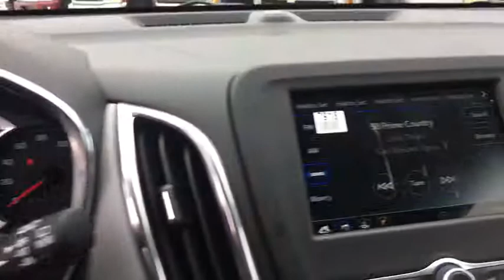2019 Chevrolet Equinox San Antonio, Houston, Austin, Dallas, Universal City, TX C191027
2019 Chevrolet Equinox

Gunn Chevrolet
12602 IH 35 North

2019 Chevrolet Equinox LT 26/32 City/Highway MPG It's all about the journey with the 2019 Chevrolet Equinox. The striking exterior of the Equinox features aerodynamic sculpting and signature LED daytime running lamps. And inside, theres plenty of space for you, your passengers and your stuff. Not to mention the dual-cockpit design features an integrated center stack, so everything is right within reach. If youve got your hands full, the available hands-free gesture liftgate opens with just the gentle kicking motion of your foot. Whats more, a programmable memory height can be set for easy reach or to accommodate areas with low ceilings. The 60/40 split-folding rear seats fold flat to create a generous 63.5 cu. ft. of cargo room, so theres no shortage of space. The Equinox offers a trio of powerful engines to choose from  1.5L turbo, 2.0L turbo and 1.6L turbo-diesel  so you can find one thats right for you. And not only that, fuel-saving stop/start technology comes standard on all three. Available switchable all-wheel drive also helps you travel more efficiently. The Equinox connects you to more than just the road with technology features, including an infotainment system, built-in Wi-Fi, Apple CarPlay and Android Auto compatibility, wireless charging, up to 6 USB ports, teen driver technology and myChevrolet app access. Youll also find a comprehensive suite of safety features such as low speed forward automatic braking, lane keep assist with lane departure warning, forward collision alert, front pedestrian braking, adaptive cruise control with camera, rear vision camera, rear cross traffic alert, rear park assist and lane change alert with blind zone alert.
LICENSE PLATE FRONT MOUNTING PACKAGE,STEERING WHEEL  LEATHER-WRAPPED 3-SPOKE,ENGINE  1.5L TURBO DOHC 4-CYLINDER  SIDI  VVT  (170 hp [127.0 kW] @ 5600 rpm  203 lb-ft of torque [275.0 N-m] @ 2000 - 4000 rpm) (STD),PACIFIC BLUE METALLIC,UNIVERSAL HOME REMOTE  includes garage door opener  programmable,CONFIDENCE & CONVENIENCE PACKAGE  includes (B26) Driver Confidence Package and (ZQ2) Driver Convenience Package content,SEATS  HEATED DRIVER AND FRONT PASSENGER,SHIFT LEVER  LEATHER-WRAPPED,MIRRORS  OUTSIDE HEATED POWER-ADJUSTABLE  MANUAL-FOLDING  BODY-COLOR  with turn signal indicators,REMOTE START,AIR CONDITIONING  DUAL-ZONE AUTOMATIC CLIMATE CONTROL  with individual climate settings for driver and right-front passenger,TRANSMISSION  6-SPEED AUTOMATIC  ELECTRONICALLY-CONTROLLED WITH OVERDRIVE  includes Driver Shift Control (STD),DRIVER CONVENIENCE PACKAGE  includes (BTV) Remote Start  (CJ2) dual-zone automatic climate control  (KA1) driver and front passenger heated seats  (N34) leather-wrapped steering wheel  (VY7) leather-wrapped shift lever  (UG1) Universal Home Remote and (TB5) power liftgate,REAR CROSS TRAFFIC ALERT,LANE CHANGE ALERT WITH SIDE BLIND ZONE ALERT,TIRES  P225/60R18 ALL-SEASON BLACKWALL,LT PREFERRED EQUIPMENT GROUP  includes Standard Equipment,AUDIO SYSTEM  CHEVROLET INFOTAINMENT 3 SYSTEM  7 DIAGONAL COLOR TOUCHSCREEN  AM/FM STEREO.  Additional features for compatible phones include: Bluetooth audio streaming for 2 active devices  voice command pass-through to phone  Apple CarPlay and Android Auto capable. (STD),WHEELS  18 (45.7 CM)  ALUMINUM,REAR PARK ASSIST WITH AUDIBLE WARNING,SEATS  FRONT BUCKET  (STD),LIFTGATE  REAR POWER,AXLE  3.50 FINAL DRIVE RATIO,MEDIUM ASH GRAY  PREMIUM CLOTH SEAT TRIM,DRIVER CONFIDENCE PACKAGE  includes (UD7) Rear Park Assist  (UFG) Rear Cross Traffic Alert  (UKC) Lane Change Alert with Side Blind Zone Alert and (DWK) outside heated power-adjustable manual-folding body-color mirrors with turn signal indicators,Turbocharged,Front Wheel Drive,ABS,4-Wheel Disc Brakes,Aluminum Wheels,Tires - Front All-Season,Tires - Rear All-Season,Temporary Spare Tire,HID headlights,Automatic Headlights,Privacy Glass,Heated Mirrors,Power Mirror(s),AM/FM Stereo,MP3 Player,Bluetooth Connection,Auxiliary Audio Input,Smart Device Integration,Satellite Radio,WiFi Hotspot,Bucket Seats,Power Driver Seat,Driver Adjustable Lumbar,Pass-Through Rear Seat,Rear Bench Seat,Floor Mats,Adjustable Steering Wheel,Steering Wheel Audio Controls,Power Windows,Power Door Locks,Keyless Entry,Keyless Start,Cruise Control,Security System,A/C,Rear Defrost,Power Outlet,Driver Vanity Mirror,Passenger Vanity Mirror,Driver Illuminated Vanity Mirror,Passenger Illuminated Visor Mirror,Traction Control,Stability Control,Daytime Running Lights,Driver Air Bag,Passenger Air Bag,Front Side Air Bag,Front Head Air Bag,Rear Head Air Bag,Passeng